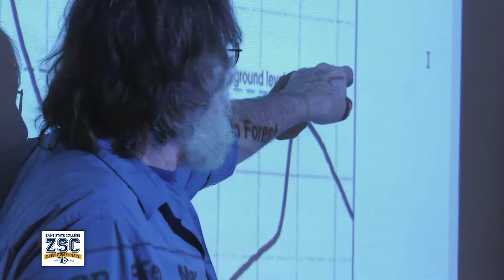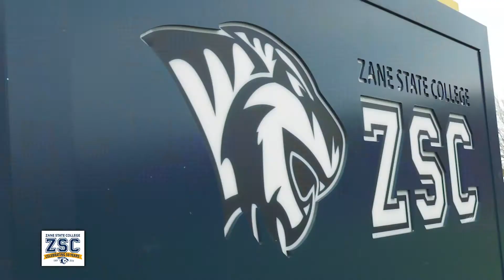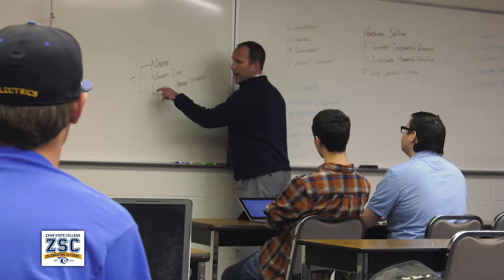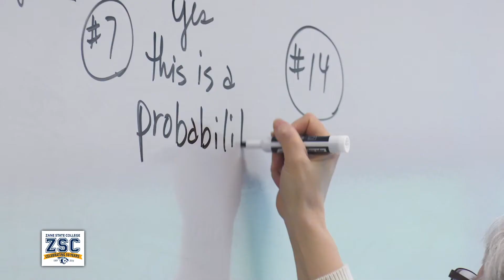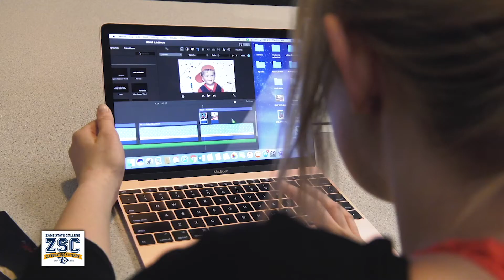Zane State College Graduates' Success Stories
This is a blending of a series of videos that highlight the success stories of our amazing graduates!